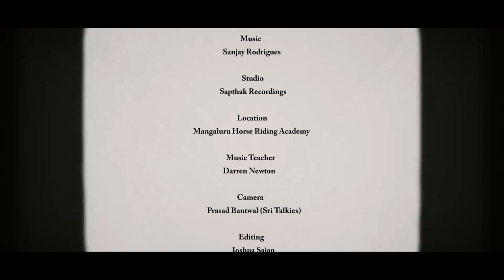Thank you Lord. By Jobel Newton ( 6 year old Boy)